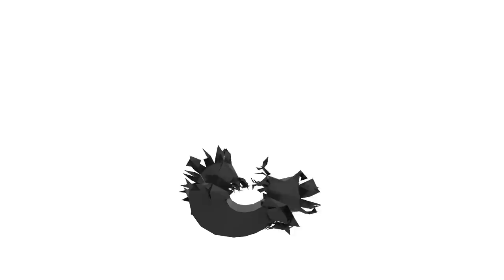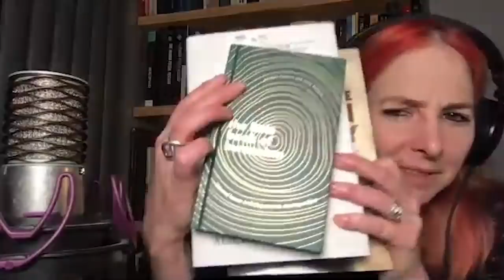Anatomy | I Don’t Know About That with Jim Jefferies #38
In this episode, the team discusses the human anatomy with biological anthropologist, author, broadcaster, and Professor of Public Engagement in Science at University of Birmingham, Professor Alice Roberts.

to learn more and buy her books, including "Tamed: 10 Species that Changed Our World", "The Little Book of Humanism", and her upcoming book titled "Ancestors" to be released this May.